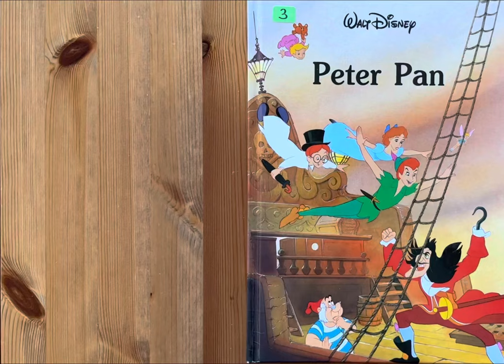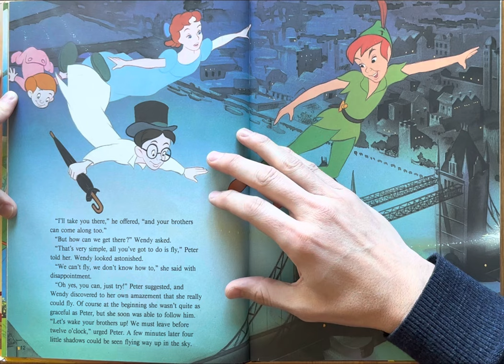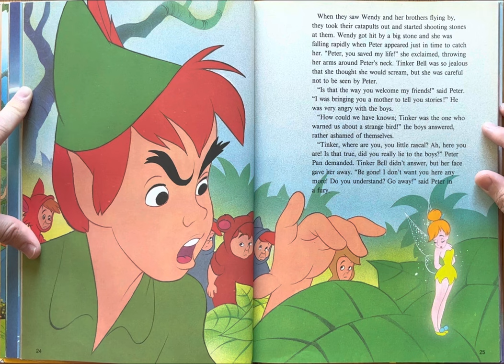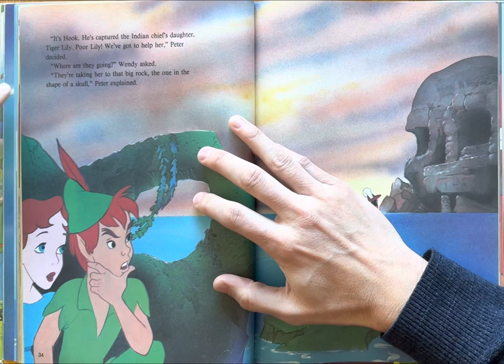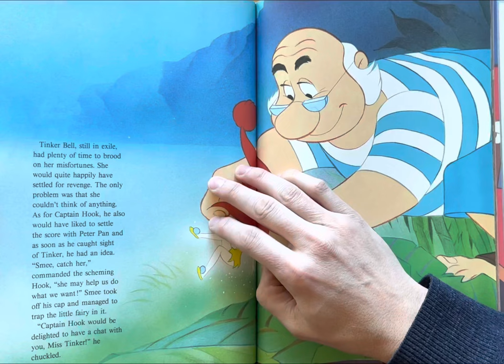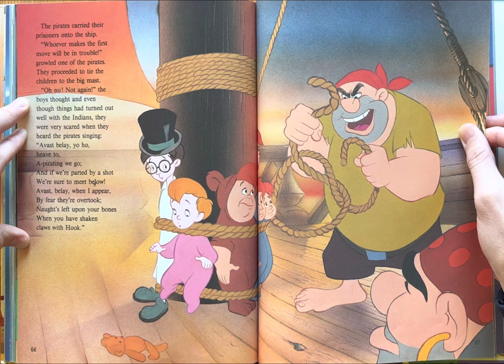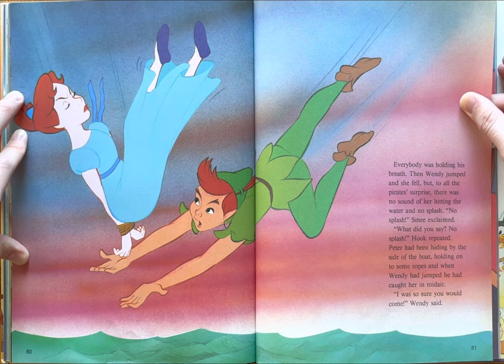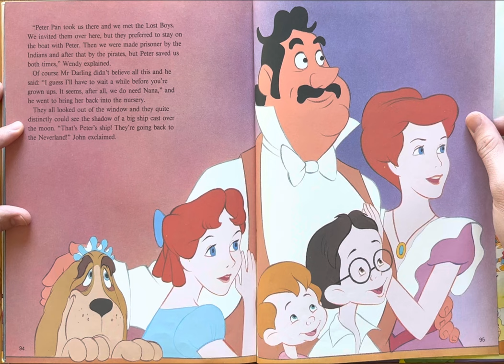Ash reads Walt Disney’s Peter Pan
Bedtime stories
Story
Children’s book
Children
Kids
Kid
Read along
Read aloud
Peter Pan and Wendy
Disney
Disney classics